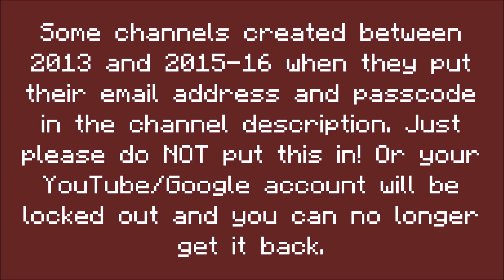Do NOT put any personal information in the YouTube's channel description!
There was a video uploaded on @zEnderDiamondz's channel about the interview of NPC Terrence's YouTube channel. But when you skip to 29-second mark, You can see they just add personal information on his channel's description. This happens in some future days.